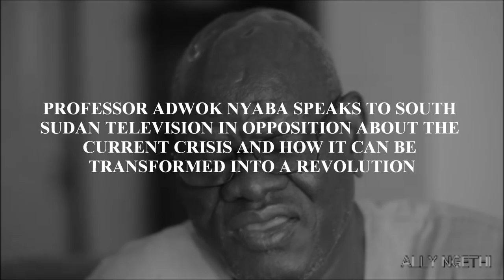Prof Adwok on Revolution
Proffessor Adwok Speaks to South Sudan Television in Opposition About Transforming the Current Crisis Into a Revolution